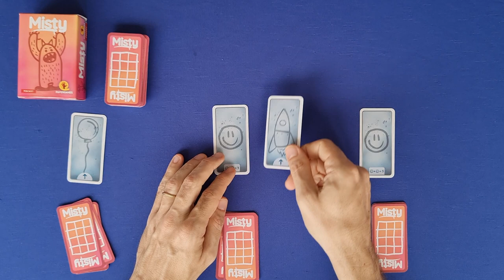Misty Regras Aprenda em Minutos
Edu Pomper apresenta as regras de Misty, mais um jogo da linha pocket da Paper Games. Neste jogo durante um dia chuvoso, no qual as janelas embaçam e nós fazemos nossos desenhos, temos que formar a mais bela entre as janelas. Para isso é realizado dois draftings de cartas. Ao final temos 12 cartas a nossa frente e devemos ativá-las, e isso que torna o planejamento do jogo fundamental.